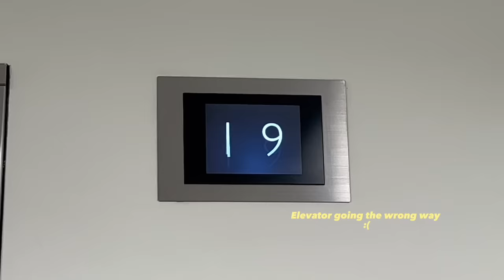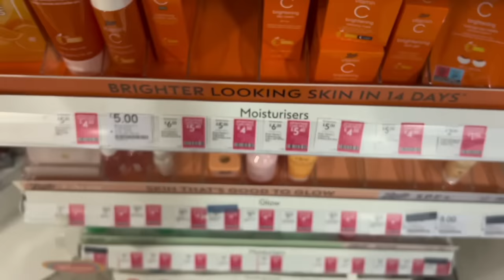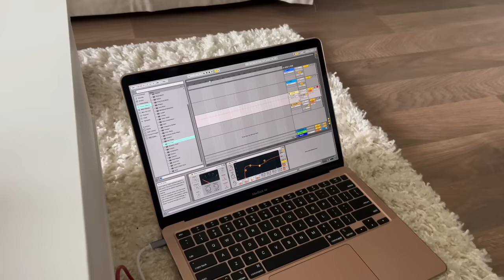VLOG| New chair, spiritual warfare, replying to comments, fractured foot 😭🙏🏽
Hi Fam 🤍
Here are some things I got up to over the past few weeks. The spiritual warfare has been real, but God is always fighting on our behalf!

2 Chronicles 20:15 - He said: “Listen, King Jehoshaphat and all who live in Judah and Jerusalem! This is what the Lord says to you: ‘Do not be afraid or discouraged because of this vast army. For the battle is not yours, but God’s.

chapters
00:00 - My new chair
05:54 - let's go for a walk
08:14 - shopping
14:17 - replying to comments
16:47 - a fractured foot
22:30 - recording my faith talks videos